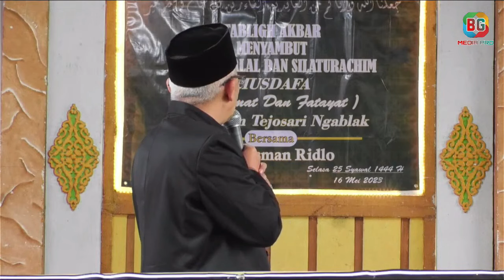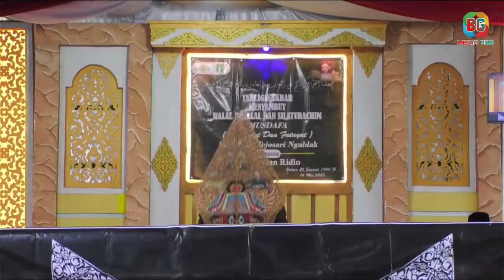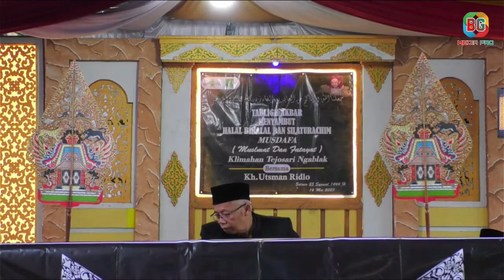Pengajian Lucu KH Usman Ridho dari Bulu Temanggung tampil beserta Wayang Kulit ( BG Multimedia )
Ini adalah upload ulang dari official BG Channel ddan terimakasih untuk Mas Anton Bandungrejo Ngablak yang telah meliput acara pengajian ini. Terimakasih untuk pemirsa di manapun berada. semoga selalu sehat dan diberikan umur barokah.